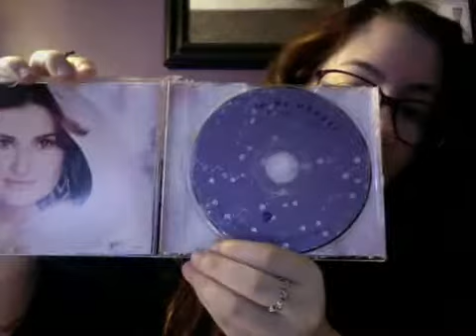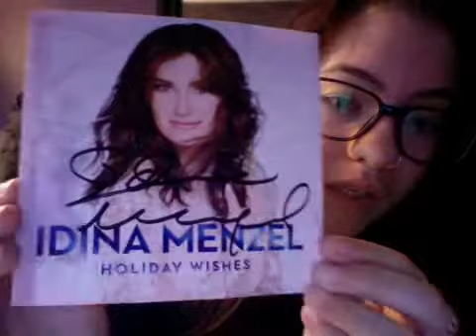TTM/AUTOGRAPH RECAP FOR DECEMBER 8TH - DECEMBER 13TH!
Hey guys! This week was super slow! But I did get one AWESOME/AMAZING purchase in! It was such a good deal that I just couldn't pass it up! I hope you enjoy :)